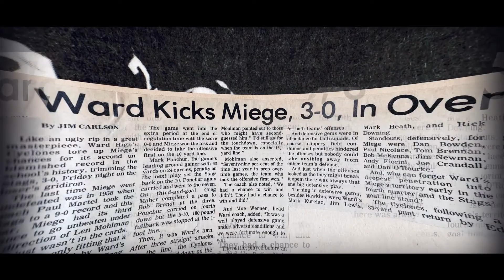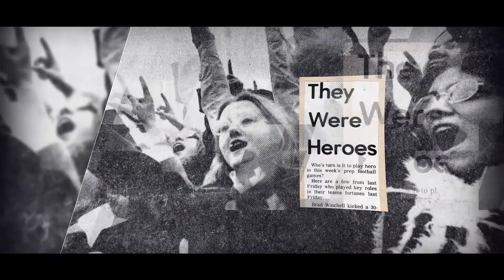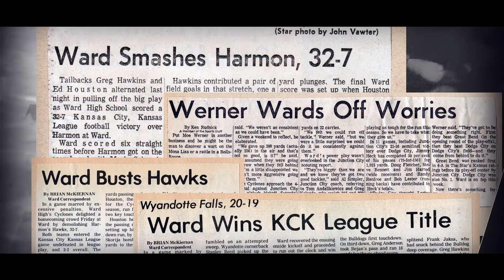Coach Werner - Bishop Ward